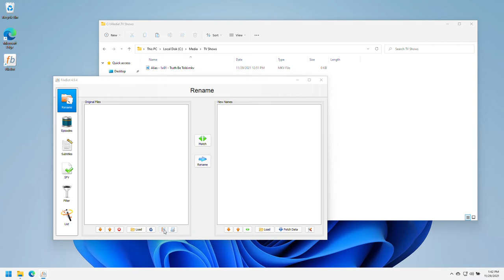How do I undo rename operations?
0:00 Rename files
0:08 Revert files